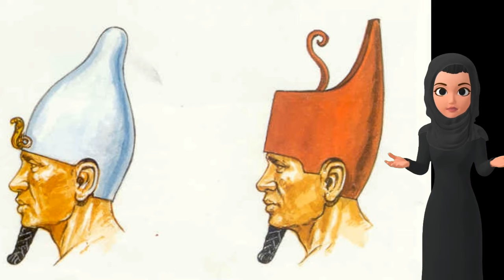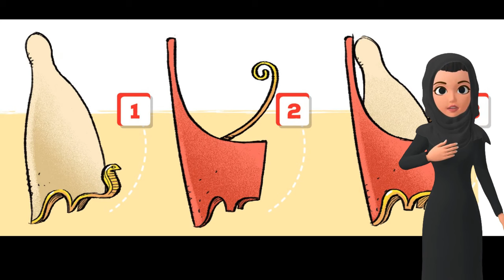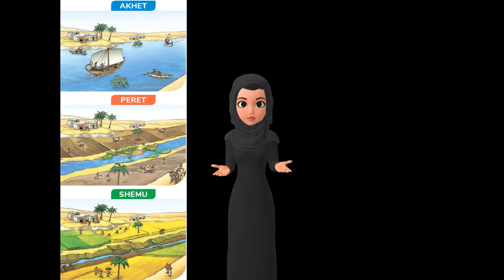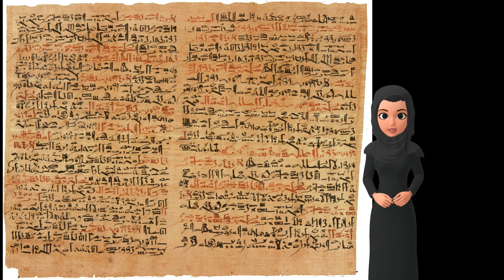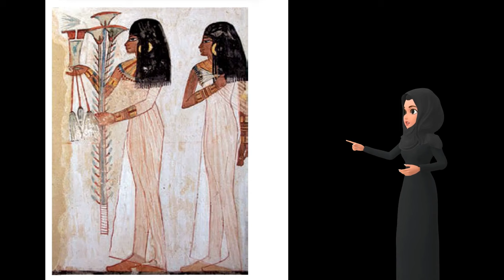La storia degli egizi. Prima parte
Inizia con questo video il nostro viaggio all'interno della stupenda civiltà egizia.